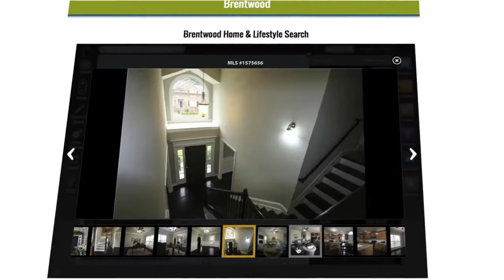Hendersonville TN Real Estate | Homes for Sale Hendersonville TN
A better question is “what will this LifestyleMLS website do for me that other home search portals don’t?”

Concisely, LifestyleMLS will help you make a better home buying decision by providing you with Home & Lifestyle information within one website. This is currently unique in the real estate industry. At LifestyleMLS our slogan is “It’s not just a Home… It’s a Lifestyle”. Here’s what we mean by that….

As home searching has moved to the Internet, there has arisen a need for one home search solution that provides all relevant spatial information in one spot, making it unnecessary to search multiple websites for important information relating to a new home search. This “one-stop source” is LifestyleMLS. The traditional home search portals that have been around for a while are just that — places to search available homes. Do you want 3 bedrooms, 2 1/2 baths, etc.  LifestyleMLS puts your home searching on steroids by adding Lifestyle points of interest, such as schools, churches, shopping, golf and recreation areas, etc.

Tennessee Homes Sale | Homes for Sale Tennessee

LifestyleMLS in “tech-talk” is an interactive geo-spatial, map search platform that delivers a new way to search for real estate online. Through LifestyleMLS, users can visually see the relational perspective between all things important in their real estate decision-making process. LifestyleMLS can help home buyers find potential homes for sales within a quarter mile of a high school, a half mile from a golf course, and possibly a prestigious hospital within 2 miles… From one website – you can use a neighborhood search engine to find the amenities, schools, recreational facilities and businesses you want to live near. A new relevant term in real estate search is “hyper-local”. LifestyleMLS allows you to search down to the street level – it’s that powerful. If you like to golf or jog or fish, LifestyleMLS can find a home in the best location for your needs – to match your lifestyle.

LifestyleMLS calls upon a huge database of millions of businesses, schools, parks, etc. combined with an easy-to-use home search experience. Refined home searches are overlayed on colorful maps with distance sliders to easily visualize what, where, how far, etc…

Homes Sale | Homes for Sale Tennessee

Once you have narrowed down your areas and home specifications, you can save your search and then receive emails straight from LifestyleMLS whenever new homes come on the market that match your “dream home”. We know you will enjoy using this website. If you have any suggestions for improvements – please use the contact form to get in touch with us – it is located towards the bottom of each page on the website.

LifestyleMLS… “It’s not just a Home… It’s a Lifestyle”

Hendersonville Real Estate | Homes for Sale Hendersonville TN